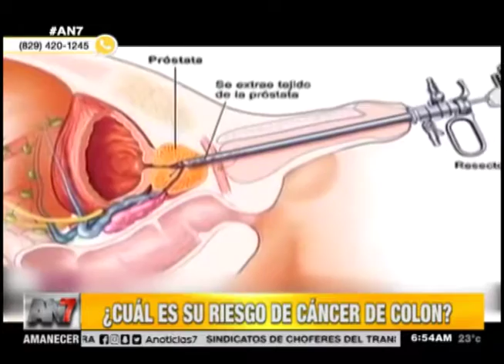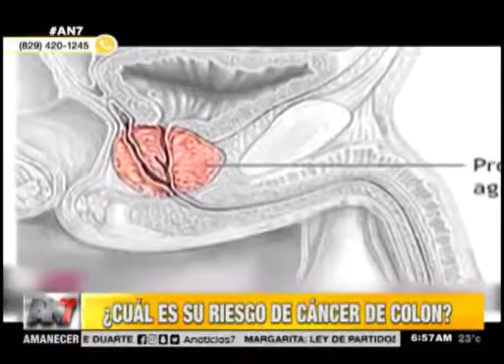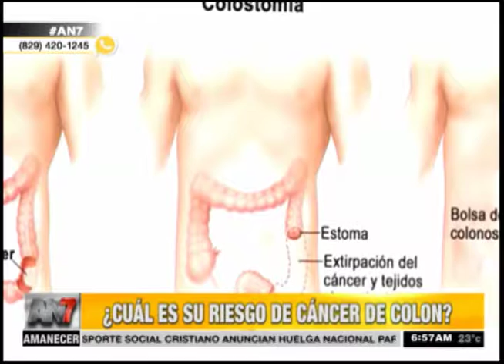Riesgo de cáncer de colon